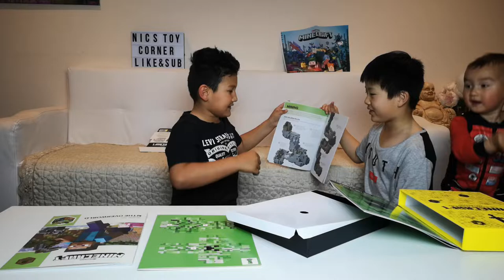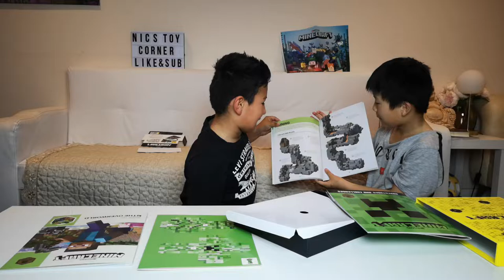My little Brother is SOOO Annoying!!!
About this video:
I made an unboxing video with my mate Jimmy (watch My brother was so annoying throughout the recording here are some of the funniest moments.

QUESTION — Have a question about this video, or anything else? Post in comments section of this video!

Camera — Go Pro Session 5

Camera Phone — Huawai P20 Pro

This VIDEO was EDITED with Sony Vegas on a PC.